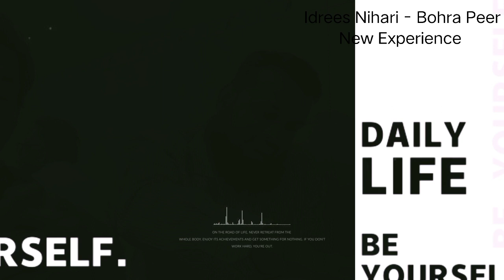Idrees Nihari | Bohra Peer | Karachi foods | Famous Nihari in Karachi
Bohra pir
Javed Nihari
Sabri Nihari
Karachi famous foods
Karachi famous food Street
jumma Gujjar Nihari
Dehli Zahid Nihari
Burns Road
Dilpasand Foods
Karachi Ke Khane